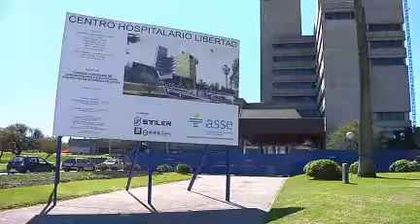En un mes comienzan a aplicarse los abortos en forma legal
Las autoridades de Salud Pública trabajan en los detalles de la ley de interrupción del embarazo, para que a fines de diciembre quede reglamentada y comience a instalarse el servicio en las mutualistas y hospitales en diciembre próximo. La directora del Programa de Salud Sexual y Reproductiva, Leticia Rieppi, dijo a El País que la usuaria decidirá si el procedimiento se llevará a cabo en el domicilio o en el centro de salud, siempre que esté en las primeras semanas de gestación.La especialista explicó que puede haber mujeres que no quieran que su familia se entere de su decisión de abortar y por eso se le ofrecerá la alternativa de realizar el procedimiento en la casa o en la de alguna persona de su confianza, para evitar la internación. En estos casos habrá un monitoreo médico y la posibilidad de consultas telefónicas.TRES MÉTODOS. Los técnicos del Ministerio de Salud Pública trabajan sobre la idea de tres métodos para interrumpir el embarazo: el uso de Misoprostol, el misoprostol combinado con el Mifepristone y la aspiración intrauterina.La elección de cada método dependerá de la edad gestacional del embarazo que como límite máximo tendrá 12 semanas. Dentro de las primeras se usarán los fármacos, y luego la aspiración intrauterina.Todavía no está definida la atención que se le dará a la mujer el día después del aborto. Los técnicos estiman que los psicólogos que asistan a la mujer en la previa del aborto podrían funcionar como nexo con las instituciones para el día después y derivar a la paciente, si corresponde.Lo que sí quedará establecido antes de que comience a realizarse esta práctica, es el asesoramiento sobre la anticoncepción inmediata. También se plantea llevar un registro de todos los casos.